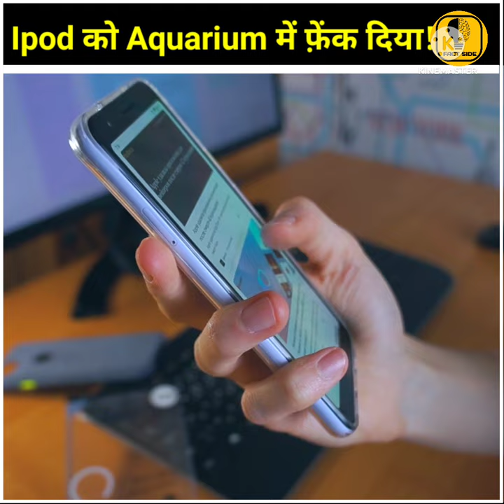Steve Jobs ने पहला ipod Aquarium😯 में फेंक दिया @Fact_Side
1. This video no negative impact on the original work ( It would actually be positive for them)
2. This video is also for teaching purpose.
3. It is not transformative in nature.
4. I only used bits and pieces of video get the point across where necessary.